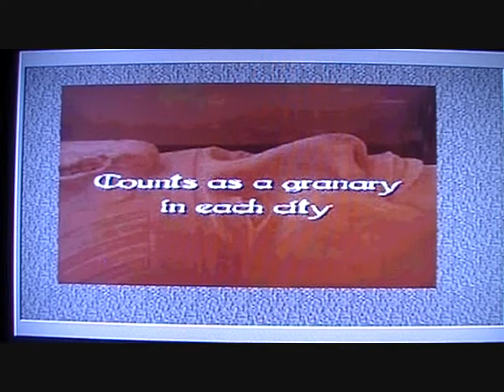LETS PLAY CIVILIZATION II PART 5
CIVILIZATION II PART 5